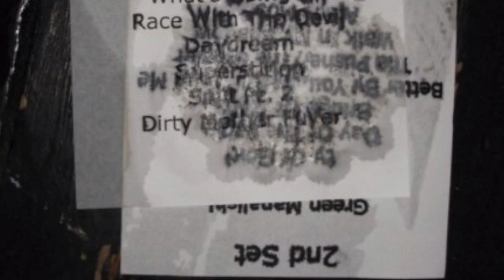Victims Of The Fury - VOTF/Politician - A Romantic Retrospective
Tom Atkinson - Guitar/Vocs
Chris Cowen - Bass
Martin Bell - Drums

Pics and videos from various gigs between 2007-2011, when we were gigging regularly...a big gap from 2011 until one little gig in 2015 (black and white, sunglasses indoors etc), then another big gap from 2015 until the last gig to date, which is where the audio track and the final pic come from - The Forum, Darlington, 27th September 2019.